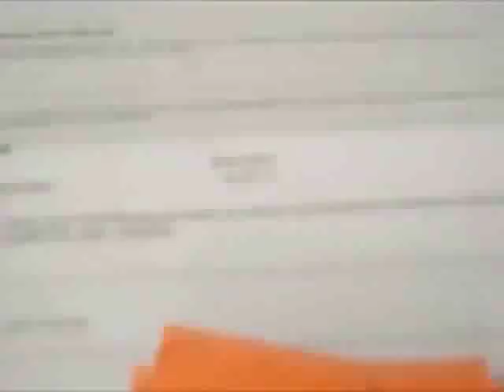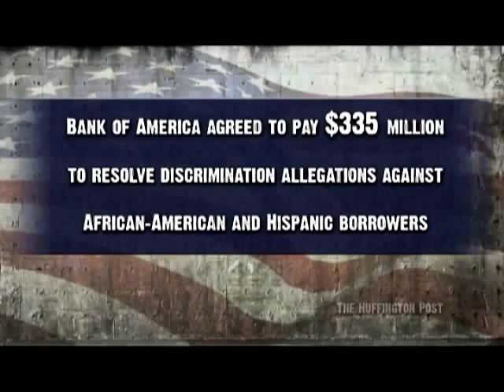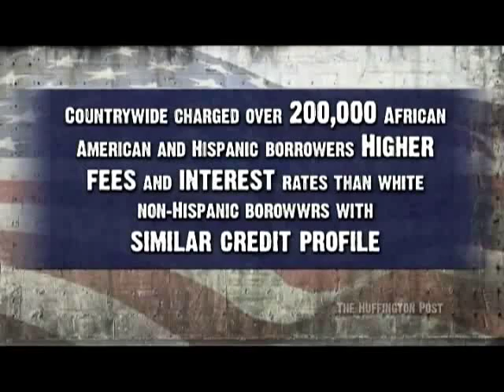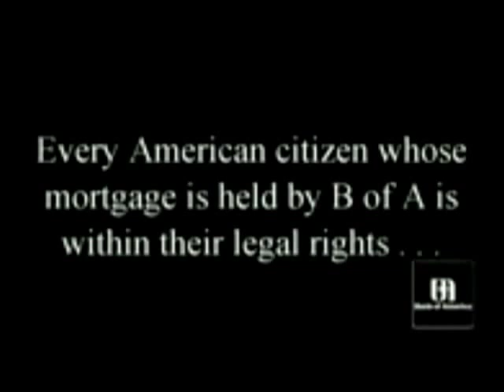Anonymous vs Bank of America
The following is a message from anonymous to the general public,
Every day, BOA defrauds hundreds of thousands of its customers along with innocent borrowers who have loans that are either originated or serviced through BOA or its predecessor, Countrywide Home Loans, Inc.

Despite having been fined several billion dollars by various state and federal agencies continuously over the last 4 years, BOA continues to defraud the public and abuse the court system against innocent victims that are unable to fight back. Although BOA was forced to pay billions in fines, those dollars have not trickled down to the victims who have lost their homes, had their credit destroyed, lost their jobs, lost their retirement, and lost their ability to live the American dream.

As to why does BOA continue to defraud people, that answer is also sadly simple. It has to continue to use fraud as a daily business principle because it has committed so much fraud in the past, that it must continue to use fraud to cover up the past fraud. It is that unending cycle of deception your parents warned you about when you told your first lie..."if you tell a little lie now, your lies will get bigger and bigger to cover up the previous lies, until you lose the meaning of truth."

Bank of America, through its predecessor, Countrywide Home Loans, Inc., originated 3.5 million loans between 2003 and 2007 that were neither funded nor owned by CHL or BOA. These loans were derived from credit lines established by the Federal Reserve to Countrywide, which were public funds.

Because the fraud committed by Bank of America is so extensive, complex, and sophisticated, it would be impossible to outline even a small percentage of the fraud that takes place on a daily basis in a single writing. We can however, expose one small segment of BOA's fraud that effects 3.5 million homeowners and involves approximately 10B in home loans. If you are one of those 3.5 million borrowers/homeowners, you should go and read our entire synopses.

If, after reading our synopses, you feel as outraged as you do helpless, there are at least 2 small things you can do. You can get online and send emails to Bank of America to let them you know of their fraud, and insist that they stop. The second thing you can do is send emails to the U.S. District Court, Central District of California and demand that it stop allowing Bank of America to commit this foreclosure fraud.

People of America,

It is time to wake up.

It is time for Bank of America to come clean.

Expect us.